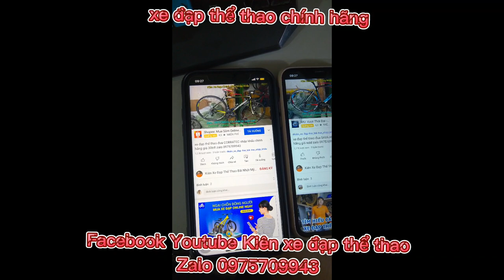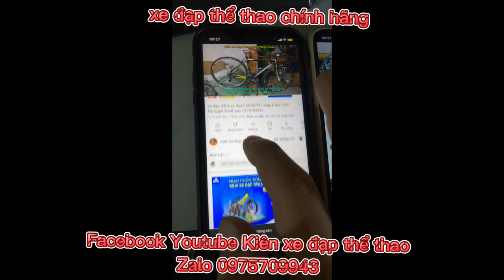Xe đạp thể thao NGON-BỔ-RẺ nhập khẩu XDS BISINGSUN600 giá ĐÃ BÁN zalo 0975709943